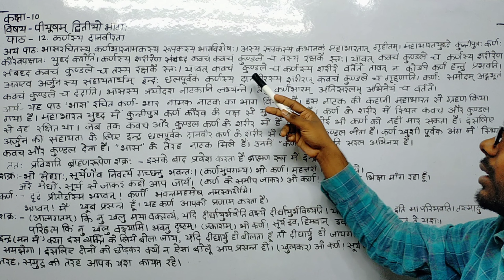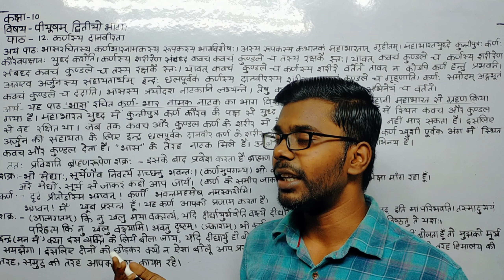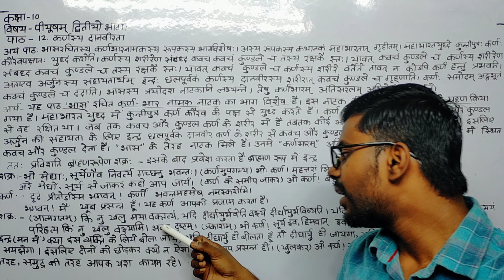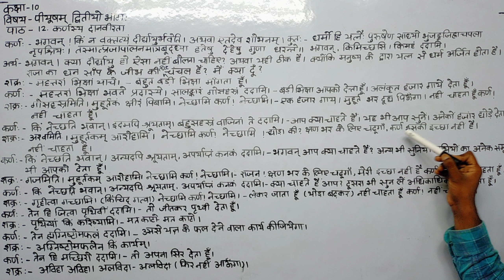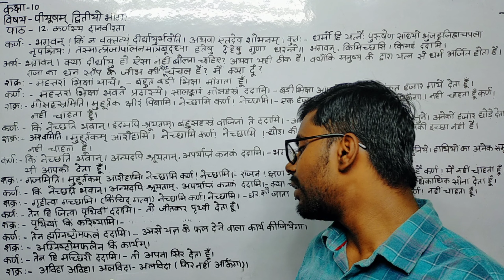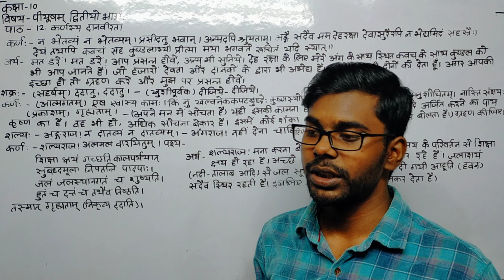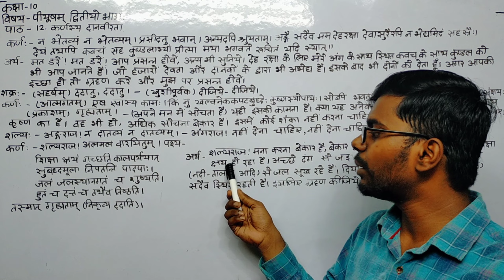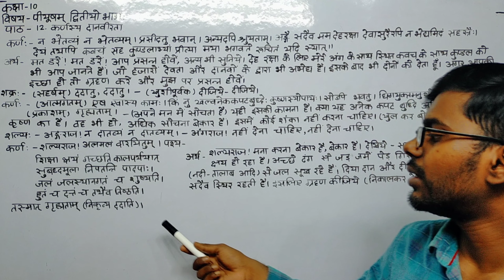कर्णस्य दानवीरता द्वादश: पाठ: | पीयूषम् द्वितीयो भाग: | कक्षा 10 संस्कृत | बिहार बोर्ड | सत्यम सर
karnasya danvirta piyusham sanskrit class 10 chapter 12

bihar board class 10 sanskrit chapter 12
bihar board class 10 sanskrit chapter 12 question answer
bihar board class 10 sanskrit chapter 12 objective question
bihar board class 10 sanskrit book solution in hindi
bihar board class 10th sanskrit book
class 10 sanskrit bihar board
class 10 sanskrit bihar board chapter 12
class 10 sanskrit bihar board syllabus
class 10 sanskrit bihar board solution
class 10th sanskrit bihar board
class 10 sanskrit grammar bihar board
class 10 sanskrit bseb
class 10 bseb sanskrit chapter 12
piyusham sanskrit class 10
sanskrit piyusham class 10th
sanskrit piyusham class 10
sanskrit piyusham bhag 2
sanskrit piyusham part 2
class 10 sanskrit grammar
class 10 sanskrit ch 12
class 10 sanskrit chapter 12 question answer explanation in hindi
class 10 sanskrit chapter 12 bseb
bihar board class 10 sanskrit chapter 12 objective
class 10th sanskrit chapter 12 bihar board
class 10 sanskrit chapter 12 bihar board question answer
bihar board class 10 sanskrit chapter 12 ka arth
class 10 bihar board sanskrit chapter 12
class 10 bihar board sanskrit grammar
class 10 bihar board sanskrit syllabus
bihar state textbook